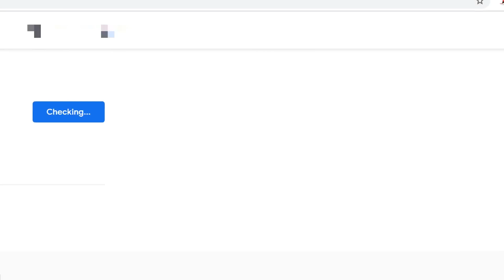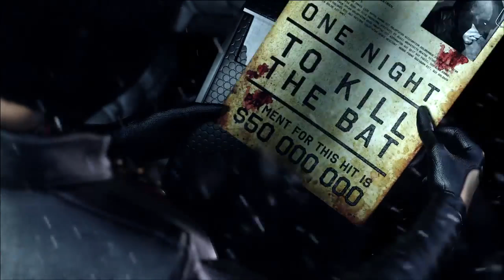Gotham Knights & Suicide Squad Game | Are They in the Arkhamverse? | Trailer Breakdown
Gotham Knights & Suicide Squad Game. What's up guys? RBG here hitting you up with some DC gaming news. Warner Bros. came out swinging yesterday with their big DC Fandome event. And we had our eyes peeled for what was in store for the latest game reveals. And boy did they leave a lasting impression. I asked you guys if you'd be interested in hearing what I'd have to say about them. Which you've promptly said yes. So we're gonna talk about Gotham Knights and Suicide Squad Game. But yeah guys the next generation of super hero games is shaping up to be a big 1. Especially in regards to the Arkhamverse Rocksteady has established, which we gotta talk about 1st. There seems to be a bit of confusion regarding both of these games existences within that particular continuity. Gotham Knights obviously seems to be continuing where we left off with Batman Arkham Knight. After completing all 14 Most Wanted missions you see Bruce Wayne initiate the Knightfall Protocol. Which is a contingency plan devised by Bruce in the event that his identity as Batman was compromised. Bruce explained that its existence was absolutely necessary to protect Tim Drake, Dick Grayson, Barbara Gordon, and Alfred Pennyworth. So supposedly he killed himself in an explosion. And Gotham Knight seems to fall in line with the aftermath of that event. We hear news anchors reporting to have found Bruce's remains after the explosion. And we see the Bat family grieving as they get a message from him explaining that he's dead. So there definitely seems to be some form of continuity there. But there are a few glaring issues that points out that this may be a what-if/alternate timeline from the 1 we're accustomed to. For 1 Tim Drake seems to be drastically younger than the 1 we last saw in Arkham Knight. Leading some to believe that it was Damion Wayne. But many including myself have pointed out that it is in fact Tim Drake. In 1